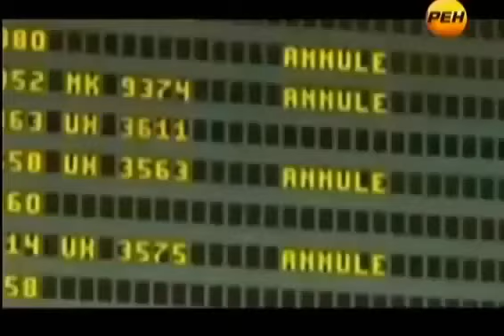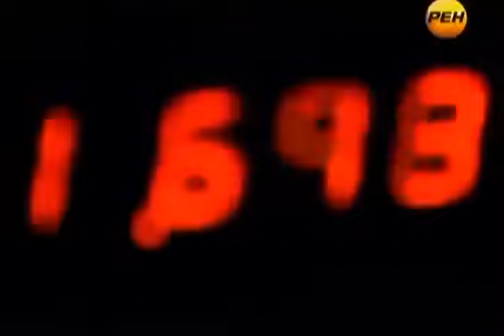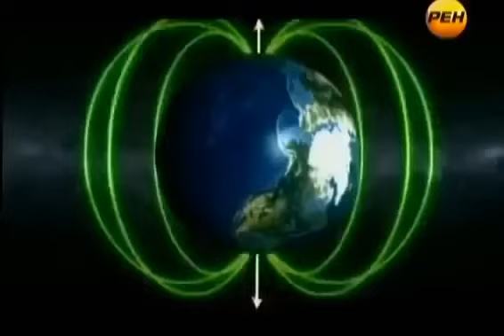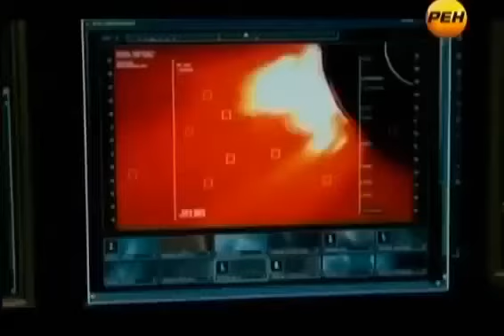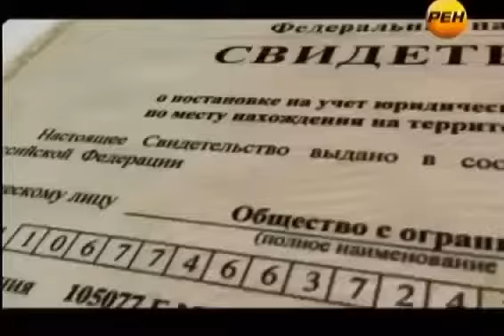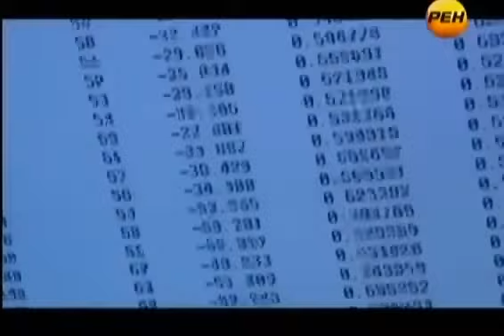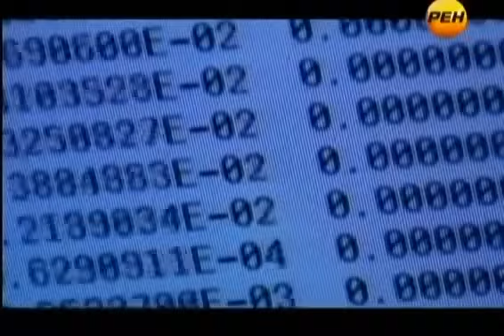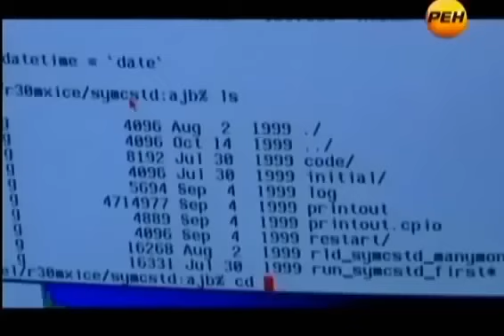КОСМЧЕСКОЕ ВТОРЖЕНИЕ!!! НАЧАЛАСЬ ВО ЙНА С ПРИШЕЛЬЦАМИ!!!